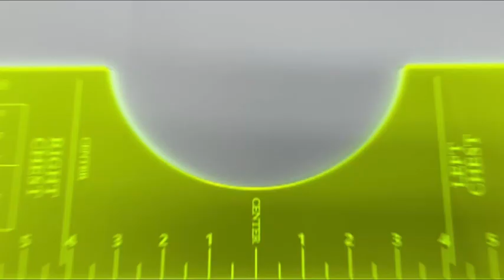Measurement Tool for Applying Vinyl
◀ T-Shirt Rulers Guide ▶
📦 VIEW ON AMAZON
Usage: Align the ruler to the collar and center the graphic before pressing it, In addition, when your hand-painted T-shirt can also help you find the perfect composition, Precise scale, and alignment marks help you perfect your ideas. Whether you're using heat transfer vinyl, screen print transfers, transfer paper, or any other shirt decorating items, this tool will help you align it perfectly. Includes: 1pc Acrylic Transfer Tool Note: Please allow a 1-2cm difference due to manual measurement. Due to light and screen differences, the item's color may be slightly different from the pictures.
🏷️ CHECK THE PRICE ON AMAZON